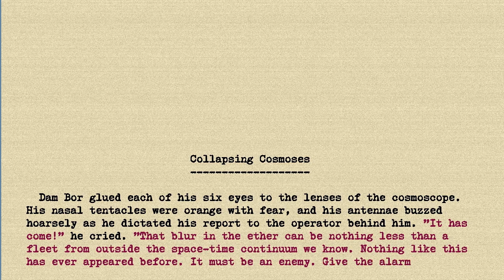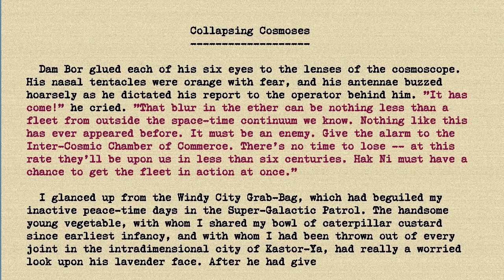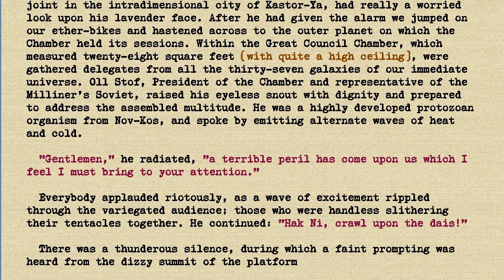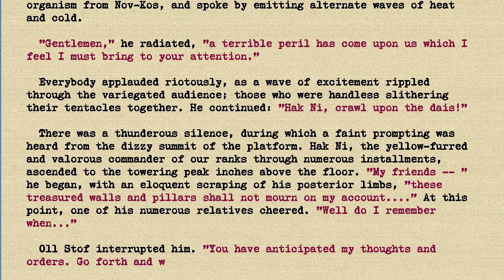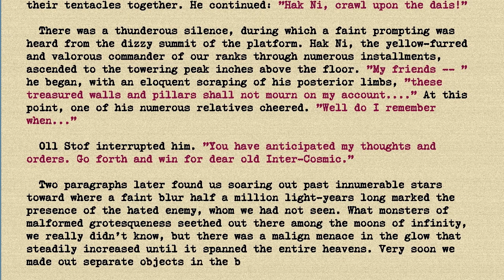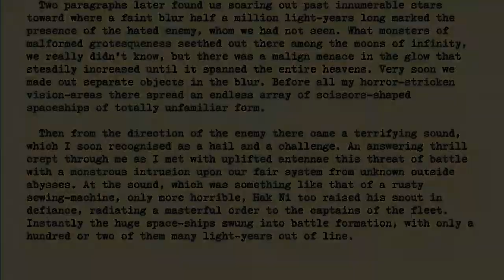HP Lovecraft - Collapsing Cosmoses